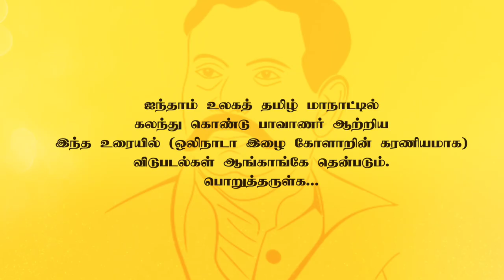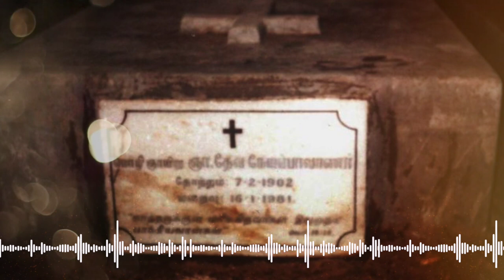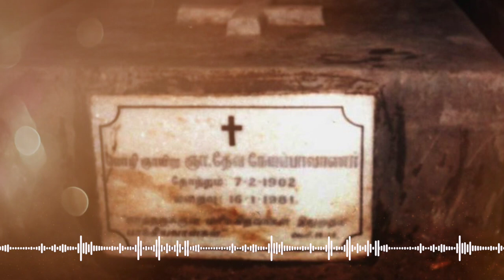மொழி ஞாயிறு தேவநேயப் பாவாணர் இறுதிப்பேருரை | சாத்தனூர்.மு.ஆறுமுகம் |Paavaanar Speech | பாவாணர் உரை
புலவர் சாத்தனூர் மு. ஆறுமுகம் அவர்கள் ஐந்தாம் உலகத் தமிழ் மாநாட்டில் கலந்து கொண்டு பாவாணர் அருகில் இருந்து ஒலிநாடாவில்  ஒலிப்பதிவு செய்த ஒலி வடிவம்.